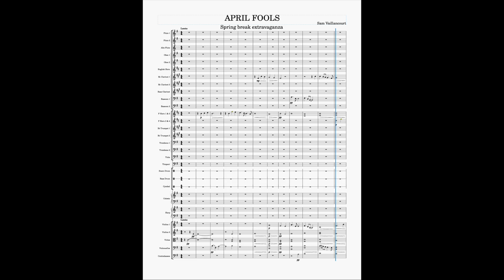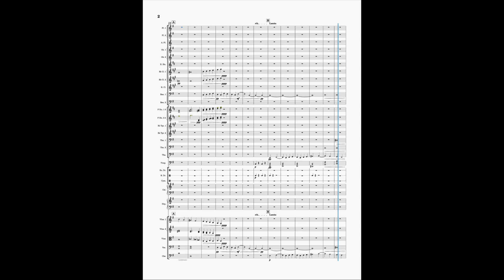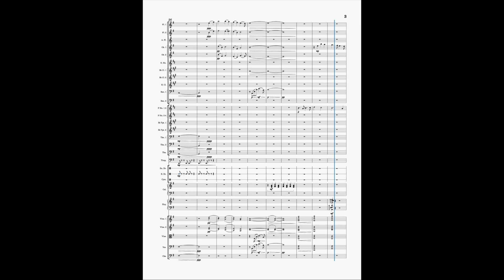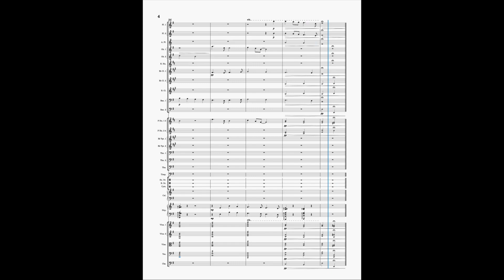Nearing the End (Original Composition)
I composed this short orchestral work during this past April; it was initially meant to be one of many movements from a cinematic suite, but I ended up allocating its own name and title to the work. Enjoy!